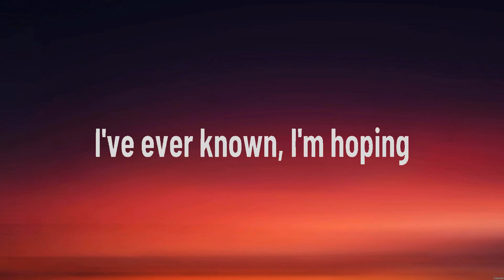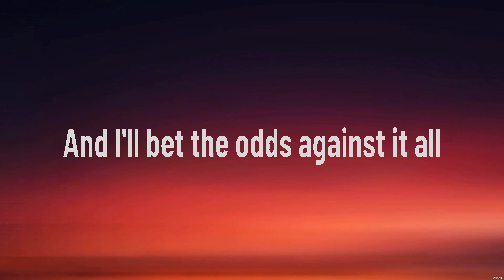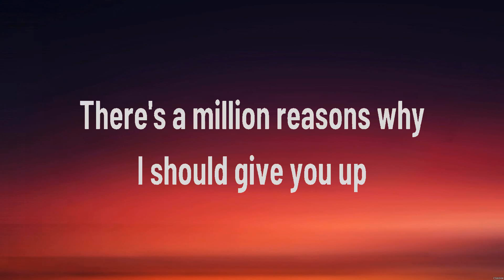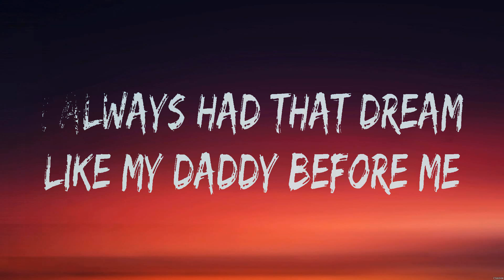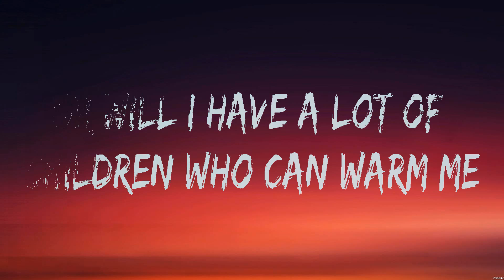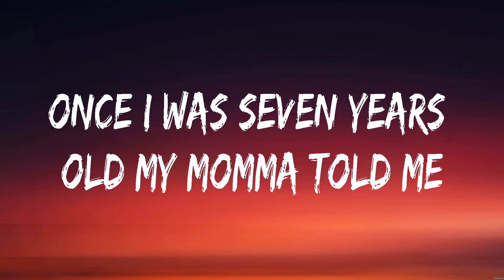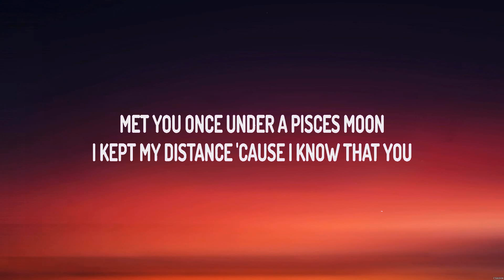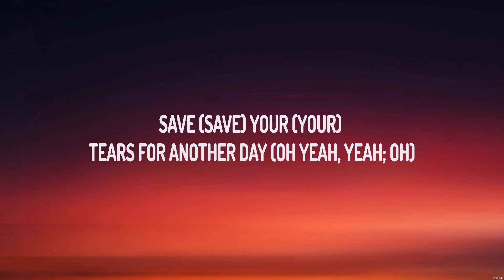Selena Gomez - The Heart Wants What It Wants (Lyrics) Lukas Graham, The Weeknd & Ariana Grande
1. Selena Gomez - The Heart Wants What It Wants
2. Lukas Graham - 7 Years
3. The Weeknd & Ariana Grande - Save Your Tears